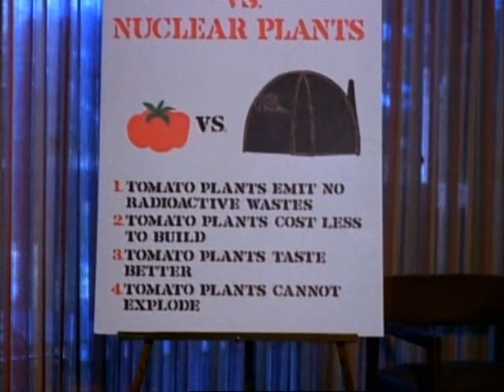Los mejores gags de El Ataque de los Tomates Asesinos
Una selección de las escenas más desternillantes de la primera película de la tetralogía.